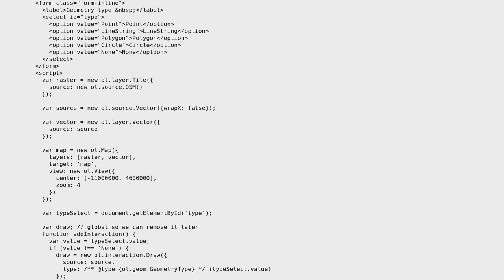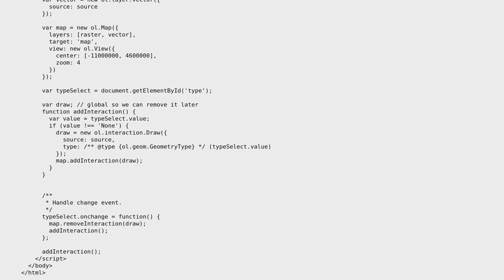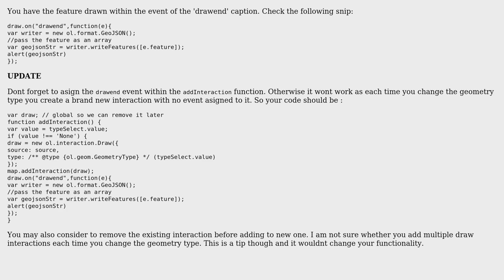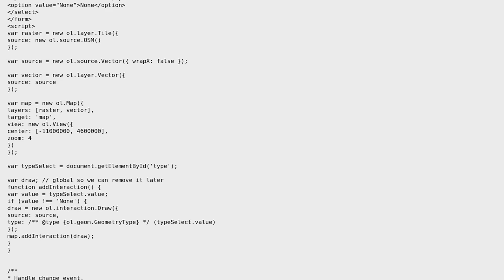GIS: Taking draw features as GeoJSON after completed drawing? (2 Solutions!!)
GIS: Taking draw features as GeoJSON after completed drawing?

With thanks & praise to God, and with thanks to the many people who have made this project possible! | Content (except music & images) licensed under CC BY-SA | Music | Images & others | With thanks to user vahitdurmus user PolyGeo user pavlos and the Stack Exchange Network Trademarks are property of their respective owners. You are responsible for your own actions.